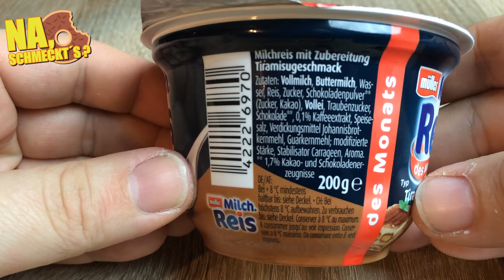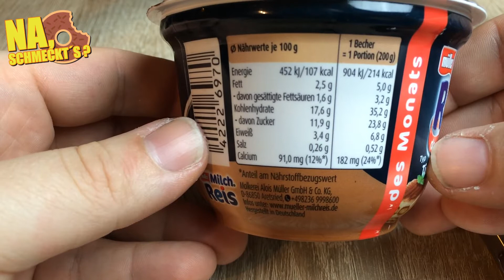Na, schmeckt`s? - Müller Milchreis - Typ Tiramisu - ( Deutsch / German | HD )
Hier ist sie, unerwartet, ungewollt und trotzdem da: Die erste Folge "Na, schmeckt´s?" :-)

Ein neuer Kanal bei dem es rund um das Thema Geschmack geht. Wie schmecken neue Produkte aus dem Supermarkt? Ist teurer wirklich immer besser? und was ist überhaupt eine gute Backofenpizza? All das werden wir nach und nach in Erfahrung bringen.

Heute geht es aber erst einmal los mit einem recht simplen Milchreis von Müller. Dem Milchreis des Monats - Typ Tiramisu. Fragt mich nicht von welchem Monat der ist, keine Ahnung :-)

Würde mich freuen wenn es euch gefällt. Gerne dürft Ihr einen Daumen da lasen oder auch ein Abo. Wenn Ihr Verbesserungsvorschläge habt immer her damit, für konstruktive Kritik bin ich immer zu haben - knallt es unten in die Kommentare.